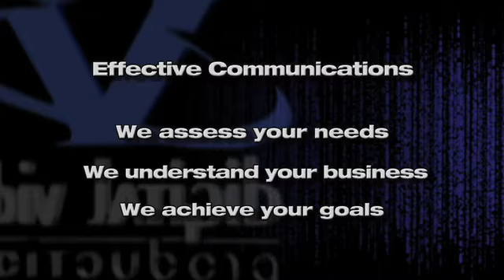Digital Video Productions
This is our company promo video. Digital Video Productions has been producing